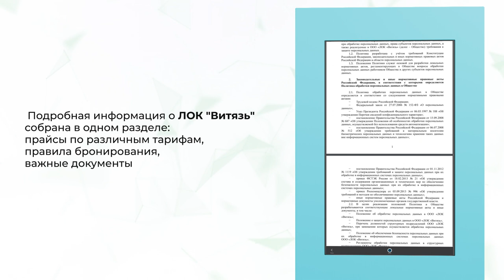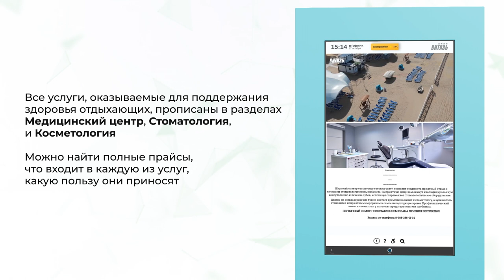ПО (Программное обеспечение) ЛОК Витязь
Программное обеспечение LIGA Basic встроенное в Интерактивный уличный киоск СМАРТ 55 было выполнено в стиле лечебно-оздоровительного комплекса “Витязь” в Анапе. Программное обеспечение было разработано с целью автоматизации рабочего процесса сотрудников: блоки “Афиша”, “Прайсы”, “Карта санатория”, “Услуги”. Галерея и видео-блок красочно демонстрируют устройство лечебно-оздоровительного комплекса для отдыхающих.
Модуль “Доступная среда” расположен внизу экрана: “Лупа”, смена высоты и цвета шрифта, “Обратная связь”.
ПО «Liga Basic» (Лига Бейсик) включено в Единый реестр российских программ для ЭВМ. Свидетельство №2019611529 от 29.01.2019. Оборудование LIGA занесено в реестр МИНПРОМТОРГ, лицензировано и сертифицировано, поставка осуществляется по 44-ФЗ и 223-ФЗ.